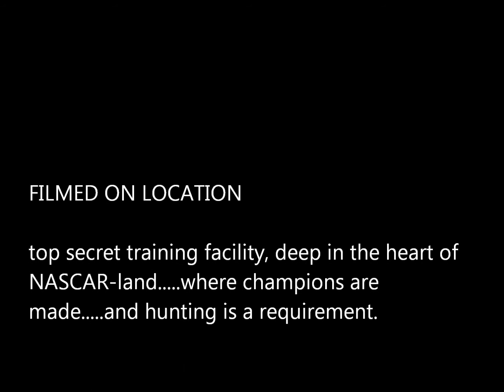Jon Kaufman vs NASCAR pit crew, 5 lug nuts.wmv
Jon Kaufman, CEO of SICFIT puts his lug nut skills to the ultimate test against a pro NASCAR pit crew member.